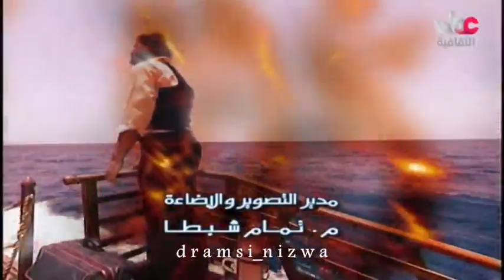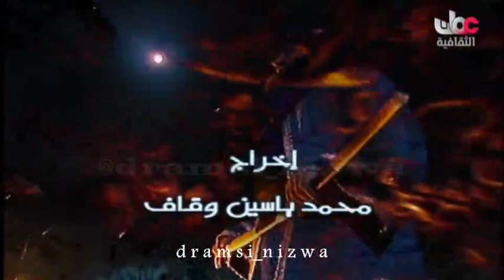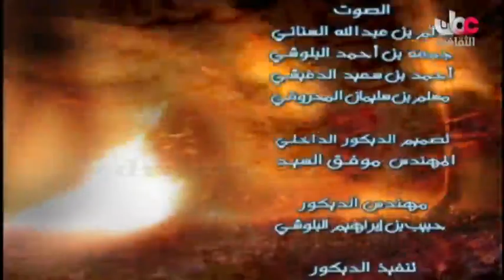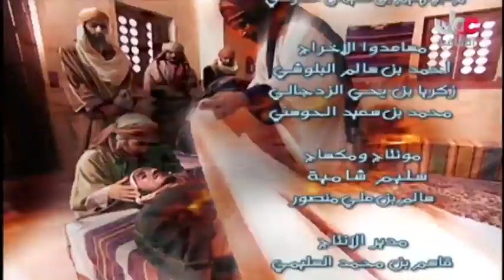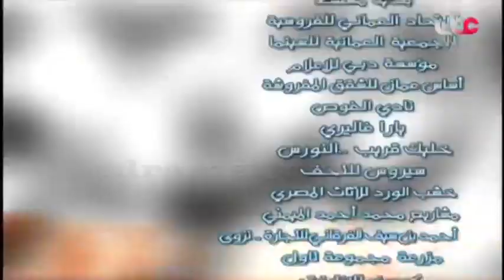المسلسل التاريخي/ الشعر ديوان العرب الحلقة 28 (ج4) إنتاج 2006